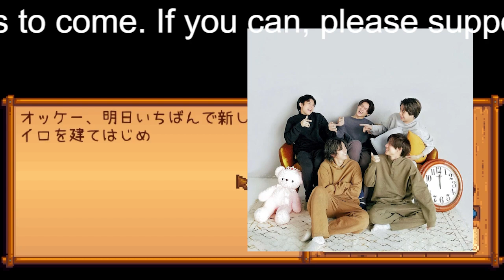【平野紫耀】永瀬廉、7月クールの「学園ドラマ」で主演当確か 日本テレビに問い合わせるも…